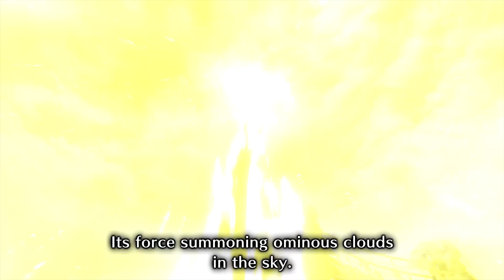Furious Rajang proves Frieza did nothing wrong Monster Hunter Rise Sunbreak with Ale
Monster Hunter Rise: Sunbreak is an expansion to the original Monster Hunter Rise.

Featuring improved gameplay and nimble-feeling additions to combat mechanics, unique new monsters and hunting locales, and a new difficulty level in the form of Master Rank quests.

As the hunter who saved Kamura from calamity, you must now journey to the far-off reaches of Elgado, an outpost near a Kingdom beset by a sinister new nemesis—the elder dragon Malzeno!

The Hunt Begins in a Far-off Land...
Kamura Village is finally at peace, having fought off an onslaught of monster attacks known as the Rampage.

That hard-earned peace is disrupted by the unexpected appearance of the wolf-like monster Lunagaron in the Shrine Ruins.

In the Shrine Ruins, the hunter meets Fiorayne, a knight of the Royal Order. Fiorayne asks for the hunter's help in investigating why monsters from the Kingdom are becoming violently aggressive and invading other territories, including Kamura. United in their mission, they set off for the far-off outpost of Elgado.Monster Hunter Rise: Sunbreak is an expansion to the original Monster Hunter Rise.

In the Shrine Ruins, the hunter meets Fiorayne, a knight of the Royal Order. Fiorayne asks for the hunter's help in investigating why monsters from the Kingdom are becoming violently aggressive and invading other territories, including Kamura. United in their mission, they set off for the far-off outpost of Elgado.